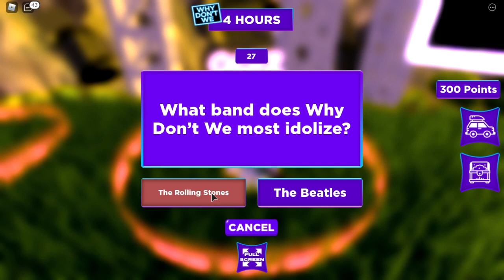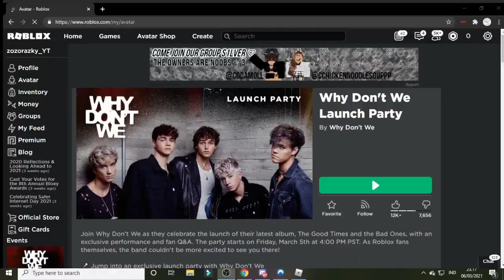[EVENT] CARA MENDAPATKAN BADGE DAN ITEM GAME. Di Why Don't We Launch Party | ROBLOX INDONESIA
Perkenalkan Nama Saya zozo, Dan Kalian SAZO [Saporter Zozo]. Selamat Datang Di Channel ini Semoga Bisa Bermanfaat Dan Bisa Menghibur kalian Dan Makasih Banyak yang Sudah Banyak Membantu Saya :3 Thanks. Jadi yok Bantu Channel Ini Berkembang Bersama - Sama.